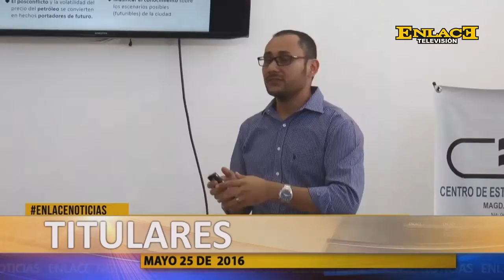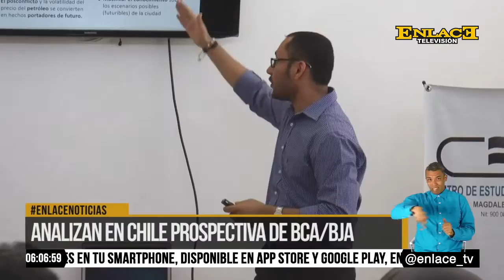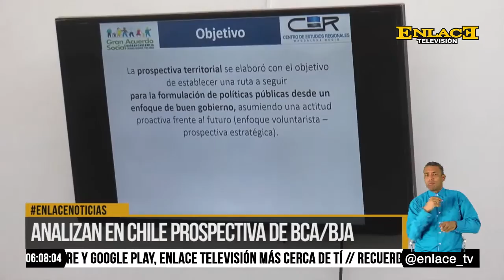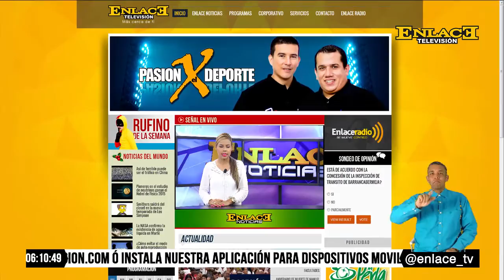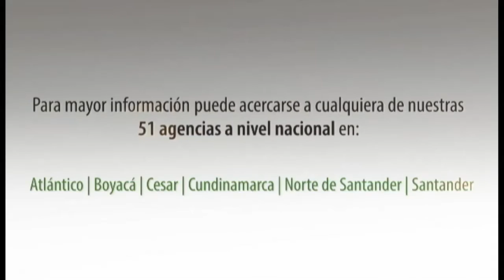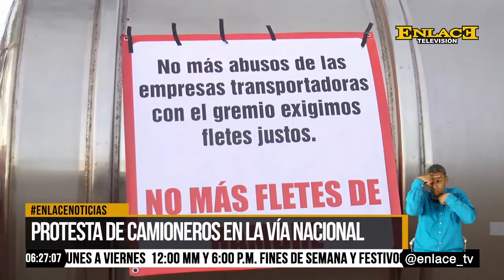ENLACE NOTICIAS 25 DE MAYO 2016 EMISIÓN 6 PM